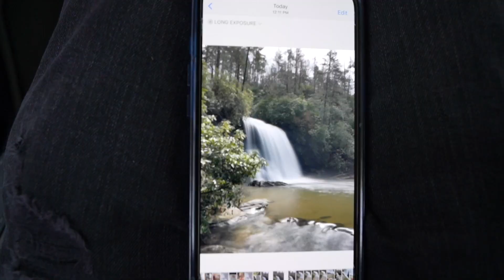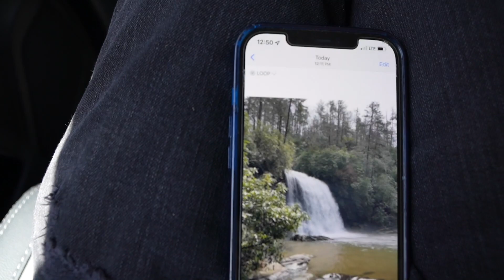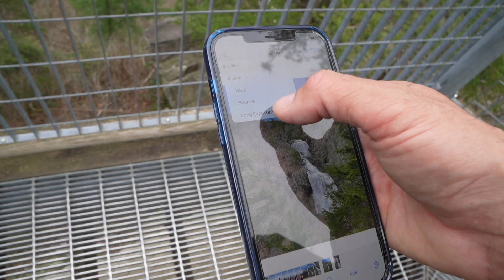that time I almost fell off a cliff...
"Like/follow" our Facebook - we will be giving away Merch on there soon!
for all the cool stuff I was talking about ⭐️